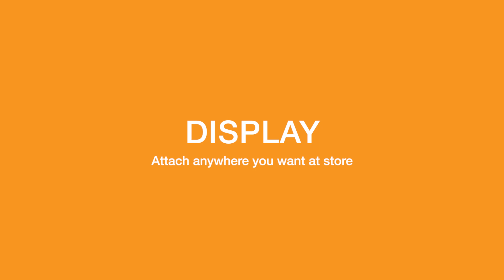Mezzofy NFC Digital Coupon Solution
Explore our patented, cutting-edge coupon solution, powered by NFC technology, designed to seamlessly connect your business with customers. This innovative solution enables customers to receive digital coupons on their mobile devices by simply tapping a branded NFC tag in your store.